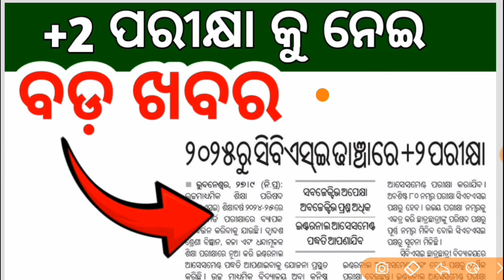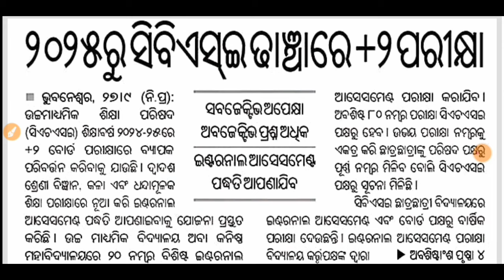+2 ପିଲାଙ୍କ ପରୀକ୍ଷା କୁ ନେଇ ଆସିଲା ବଡ଼ ଖବର | Odisha Education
+2 board exam latest update
+2 board exam news 2025
+2 board exam pattern 2024-25
chse odisha
odisha education